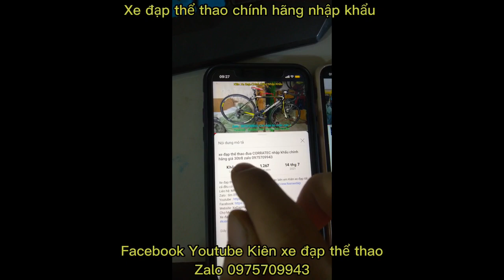Xe đạp Tuoring đường phố FORMAT CON33 nhập khẩu hiệu Nga cấu hình cực tốt giá ĐÃ BÁN zalo 0975709943